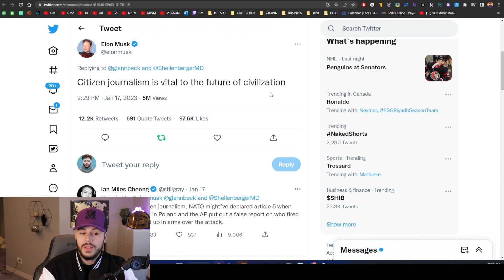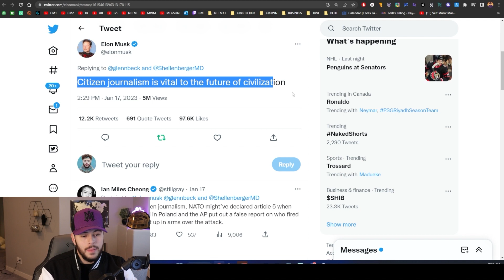This One Thing Exposed MANY Dark Secrets